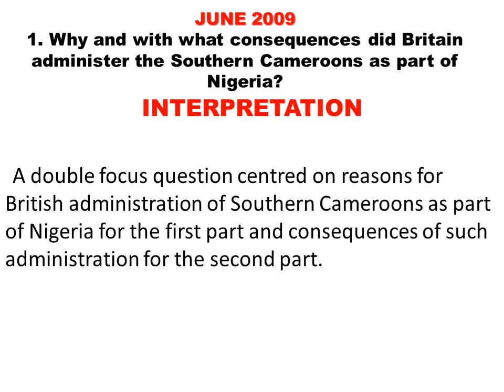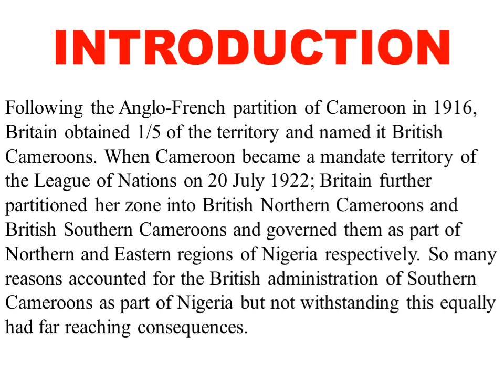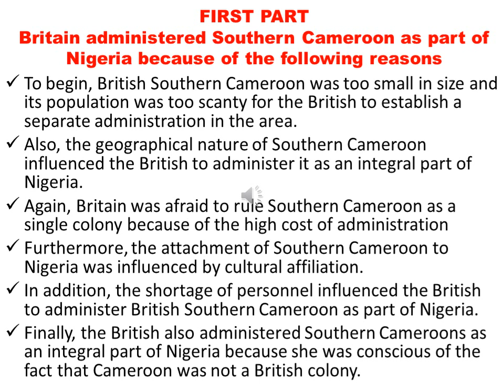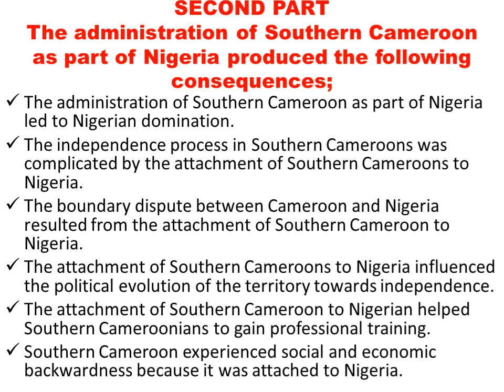CAMEROON HISTORY SECTION B CAMEROON UNDER BRITISH MANDATE (1922-1945)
JUNE 2009
1. Why and with what consequences did Britain administer the Southern Cameroons as part of Nigeria?